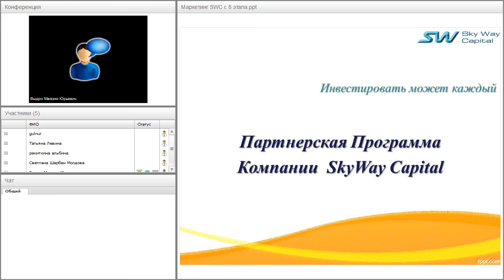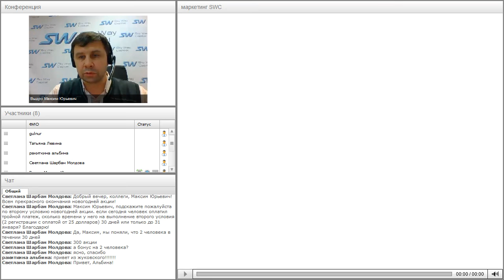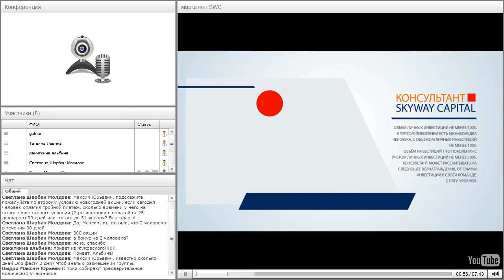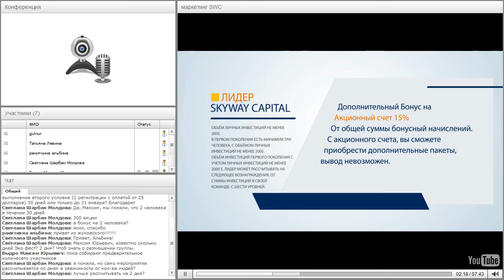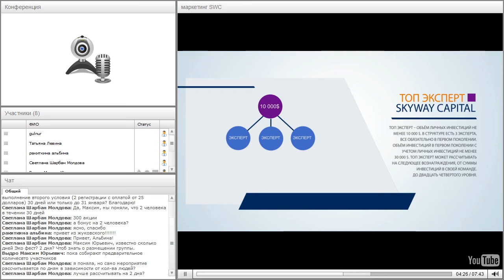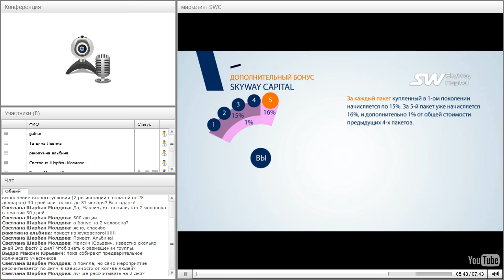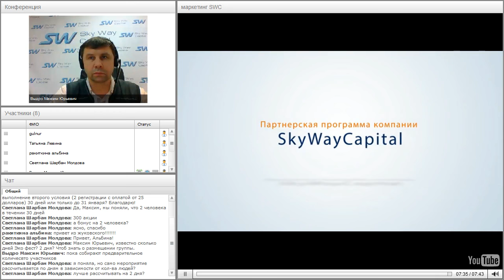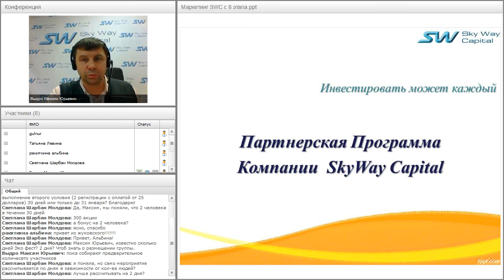Вебинар от 31.01.2017. Партнёрская программа компании SkyWay Capital.